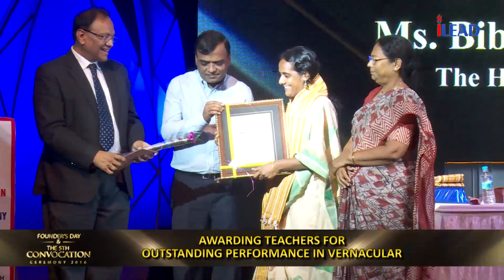Convocation, Student and Employee Awards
iLEAD, best bba college at kolkata has a Gala Convocation Ceremony, it also covers up the student and employee award. The night is full of fun and frolic. Dance, fashion show, musical bonanza engulfs the atmosphere with contentment.